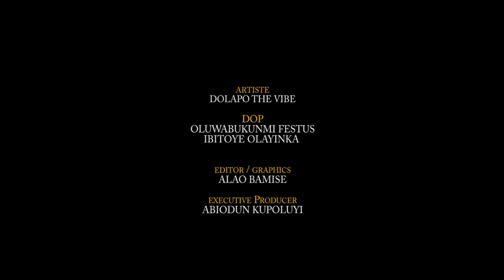MY ENCOUNTER WITH DAVIDO, BANKULI HAS BEEN A BLESSING, INSPIRATION TO MY MUSIC DOLAPO THE VIBE